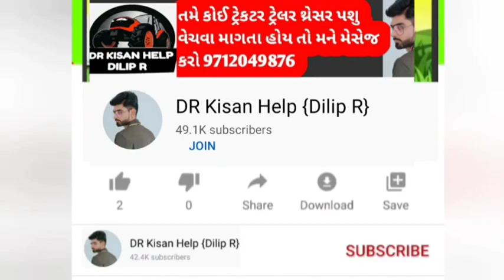ખેડૂત ભાઈઓ મને તો આ નવુ લાયગુ એટલા માટે પોસ્ટ કરું છું 🙏 🥜 મગફળી આજે ઉપાડો બીજા દિવસે કાઢી નાખો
DR_Kisan_Help_{Dilip_R}
DR_kisan_help{Dilip_R}
 juna tecter vesvana,
Purana tractor Bazar,
 le ves,
tractor price,